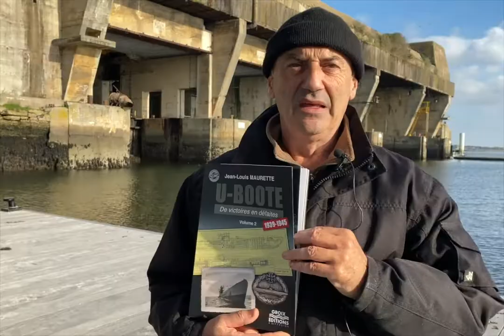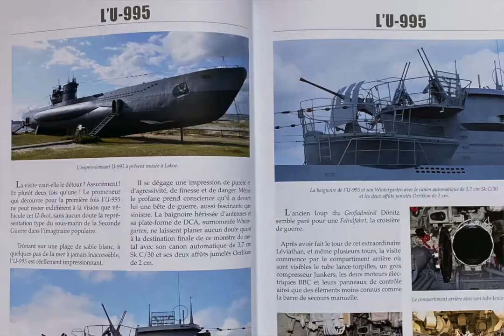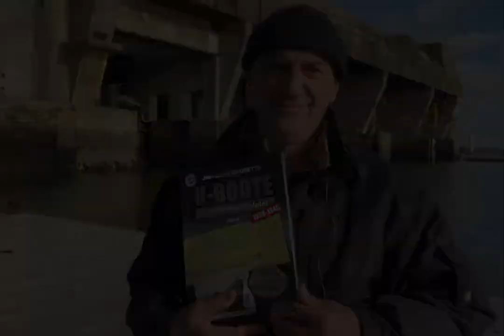Jean Louis Maurette - U-boote, de victoires en défaites vol 2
Rencontre avec Jean-Louis Maurette, passion par les épaves sous-marines des deux guerres, à l'occasion de la sortie du second volume de U-boote, de victoires en défaites.
Et petit scoop pour ses lecteurs tout aussi passionnés, un troisième volume est déjà en préparation ! Restez connectés.
Facebook et Instagram Groix Editions Diffusion